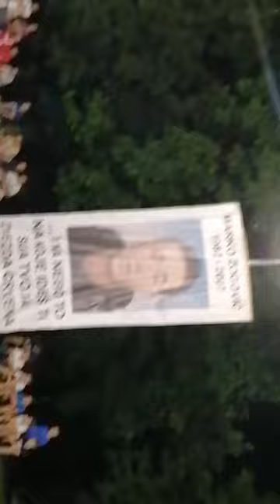Humanitarni turnir. Marko Zogović (1982-2007)